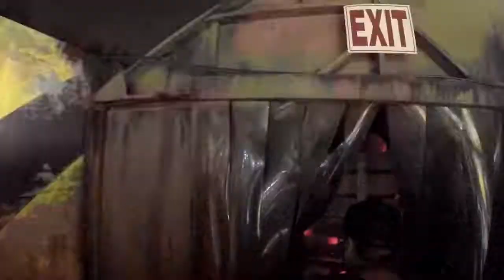Roadkill Ranch FIRST PERSON LOW LIGHT POV Walkthrough Los Angeles Haunted Hayride 2019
We walkthrough Roadkill Ranch at the Los Angeles Haunted Hayride 2019!
Other Channel's I'm involved with:
Theme Park Pass: